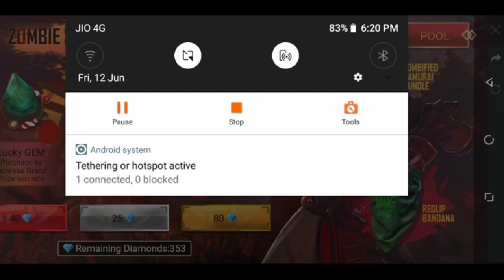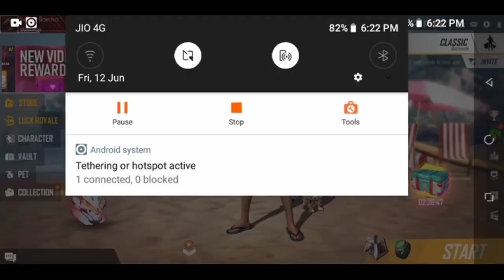I Got Zombie Samurai Bundle And Bandana Scurf Free | Indho Gaming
Refer Code

RADB8D73

gunfree fire,
gameplay live
,free fire best,
settingsgarena,